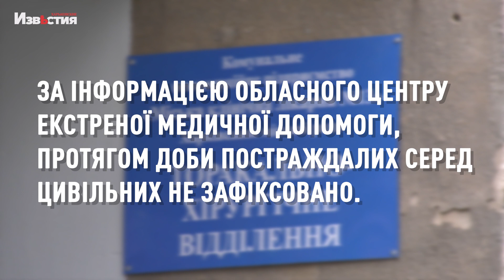Ворог обстрілював з артилерії та мінометів населені пункти трьох районів області - ХОВА